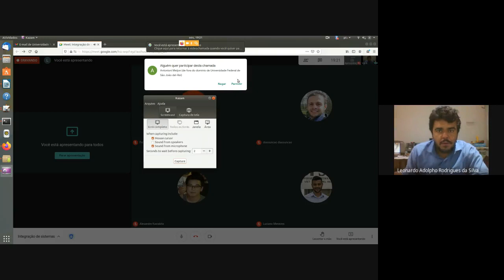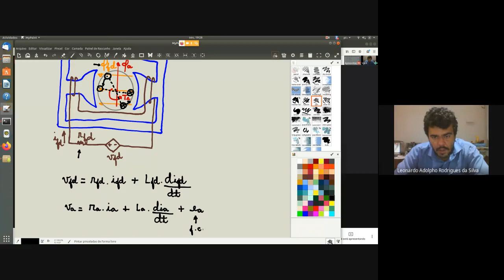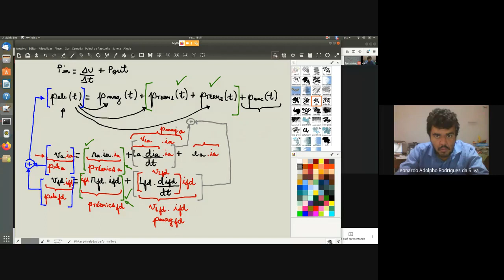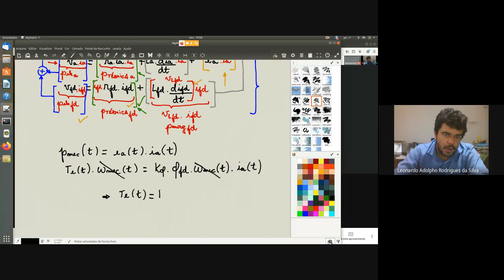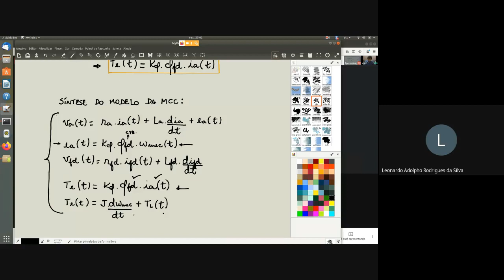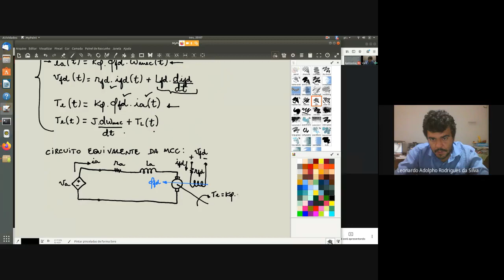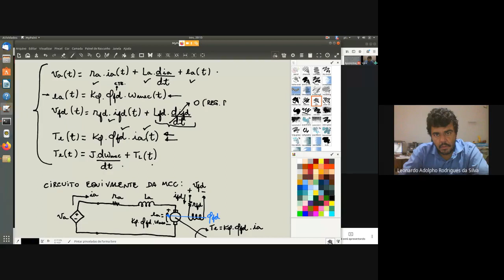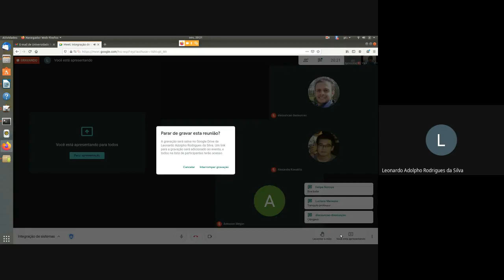Integração de sistemas automatizados - Eng. Mecatrônica - UFSJ - aula 11 - 2021/1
Reguladores de torque eletromagnético: caracterização da curve Te x wmec de máquinas de corrente contínua excitação independente.